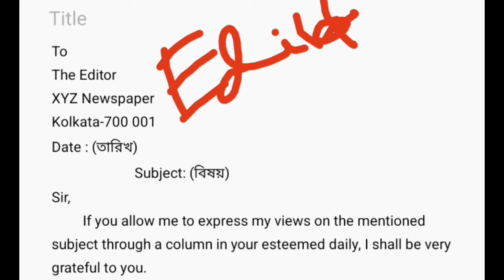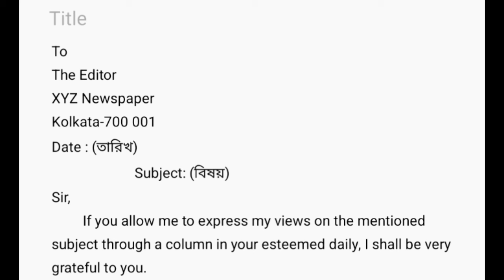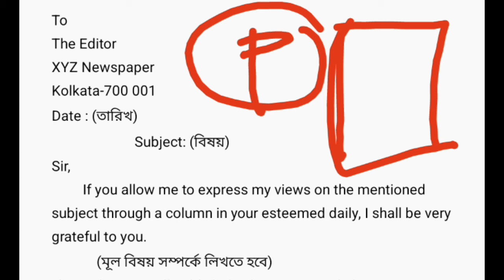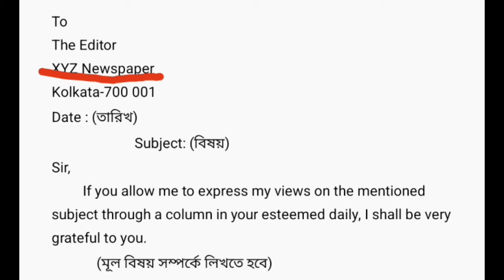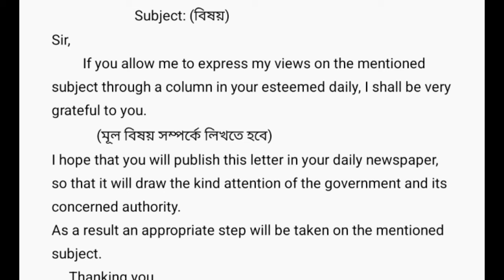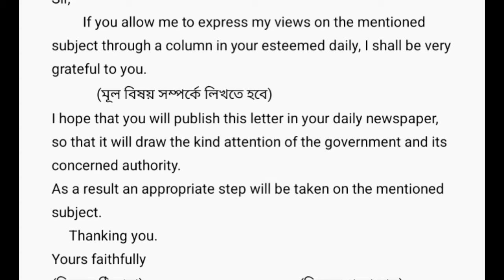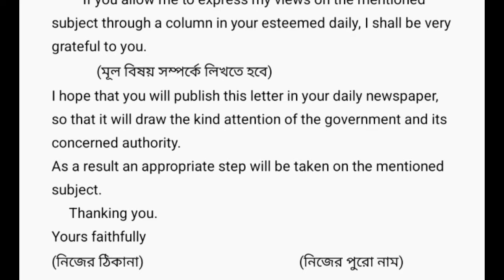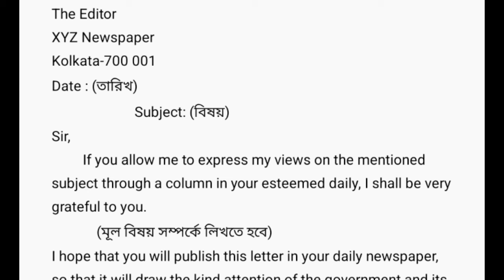মাধ্যমিক ইংরেজি//Editorial letter Format// পরীক্ষায় যেটাই আসুক লিখতে পারবে